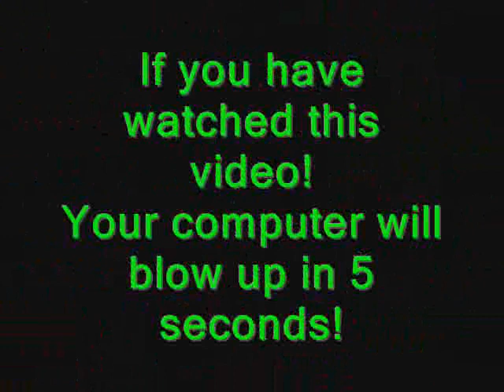Paris To Berlin Matt Styleeee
This is a vid with lots of piccies of me n ma m8z made it ages ago... it has random pics of my safari park trip on it to... :D hope ya like it :D